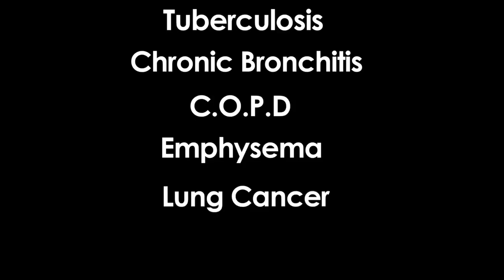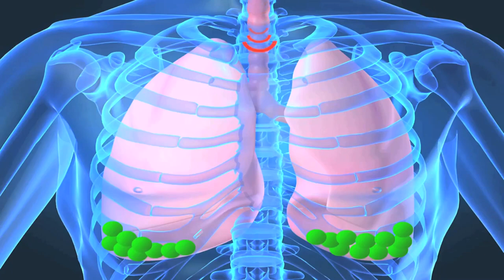The Lung Flute - Instructional Video